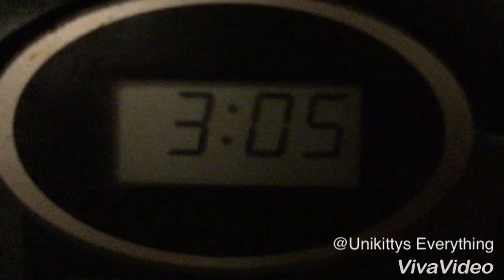3 AM challenge don't eat ice cream at 3 AM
Hey guys I hope you enjoyed the video now it's probably obvious but it is fake I made it so just be more fun to do now I realize that I should've probably waited till Halloween to do this challenge but oh well the ice cream was awesome. And yes I swear I did actually wait till 3 AM. So please no hate.
I tried my best I am new so it's not really that good but it was still fun.
Musically
jazzy_jazz.kitty
jshampine9